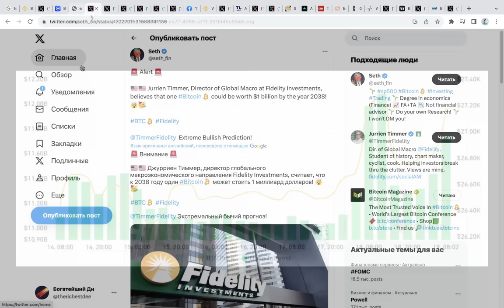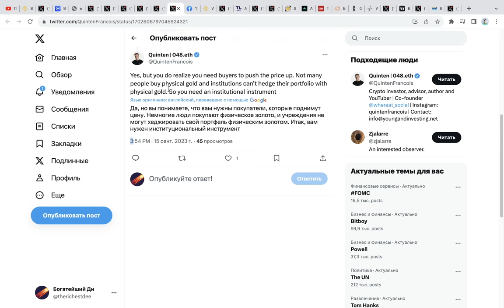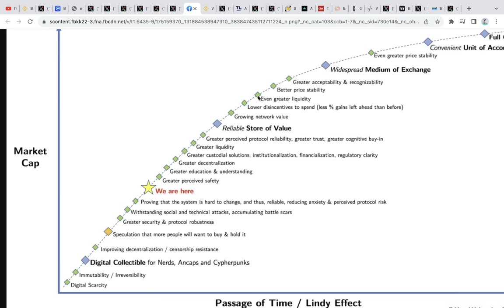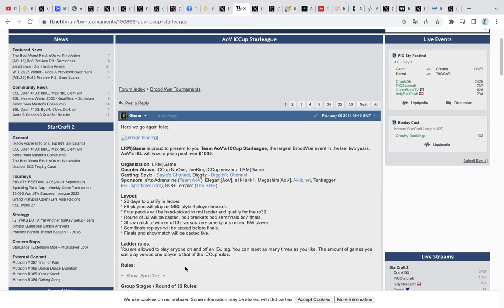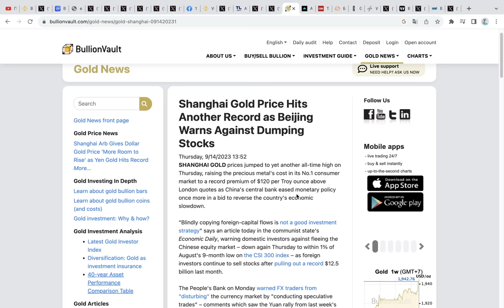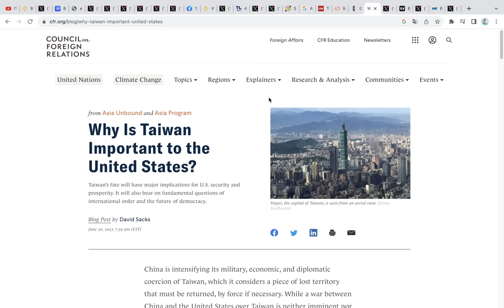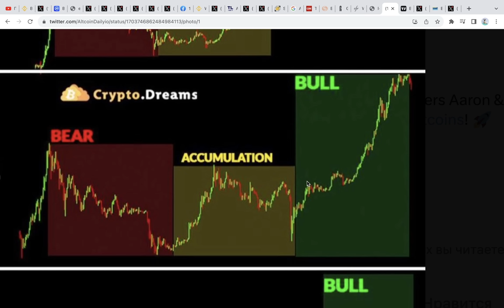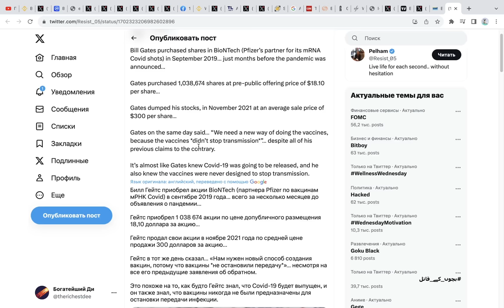🚨 Биткоин ЭТО БЕЗУМИЕ! Последний КИТАЙСКИЙ гвоздь В ГРОБ МЕДВЕДЕЙ! Будет рост, но сначала 10,000$ ??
00:00 Не забудь поставить лайк!
00:04 Процентная ставка ФРС США сегодня
00:25 Подпишись на телеграм!
00:33 Сума открытых позиций на Биткоине
00:50 Директор Fidelity Investments 1 миллиард $ за Биткоин в 2038
01:31 Биткоин вырос до 111 долларов!!! (историческая перспектива)
02:20 Поздно ли заходить в Биткоин? (Золотой СПОТ ETF, Эффект Линди)
04:34 ChatGPT/Worldcoin инвестируют в криптовалюту в Кении
04:56 Последний шанс накопить целый Биткоин
05:26 ВИДЕО: реакция людей на банковскую карту в 1993 году!
06:40 ХАХА! Тоже самое ждет и Биткоин/КРИПТОВАЛЮТУ!
07:01 От 25 Биткоинов за победу в игре до Биткоина на балансе государств
08:05 Тяжелейший медвежий рынок в истории Биткоина почти закончился
09:88 Биткоин и золото С НАЦЕНКОЙ в Китае. Почему?
10:28 Последний черный лебедь
10:45 Apple теряет 200 млрд долларов из-за бана айфонов в Китае
11:06 Минобороны Тайваня предупреждает Китай
11:24 США будут защищать Тайвань
11:44 Почему Тайвань настолько важен для США?
14:21 Возможное падение до 10 000 долларов и затем рот до 100 000 долларов!
15:48 Инвесторы выводят капитал из Китая весь 2023 год
16:09 Новый коронавирус Пирола
16:42 Билл Гейтс знал о прошлой пандемии, следи за ним сейчас!